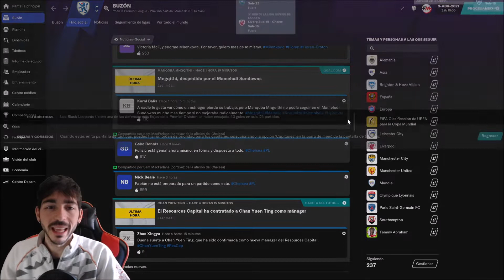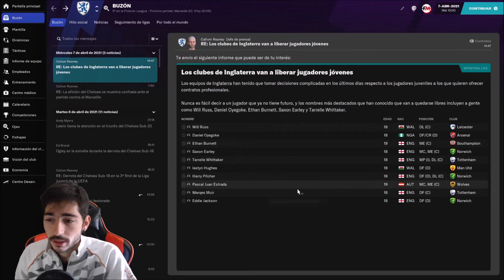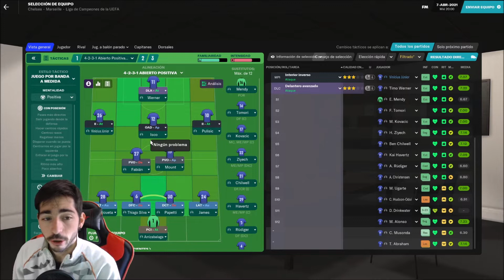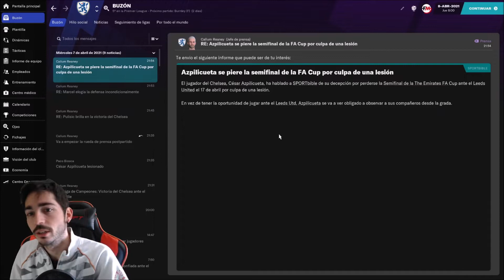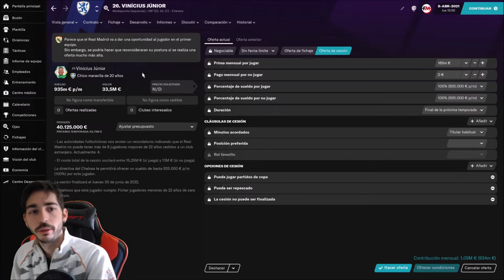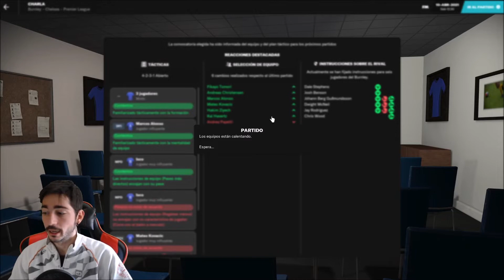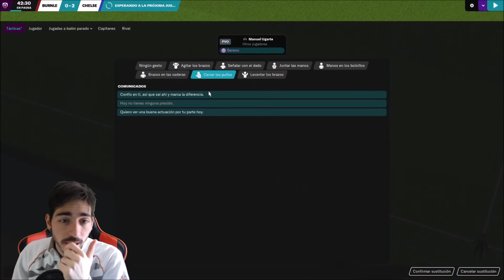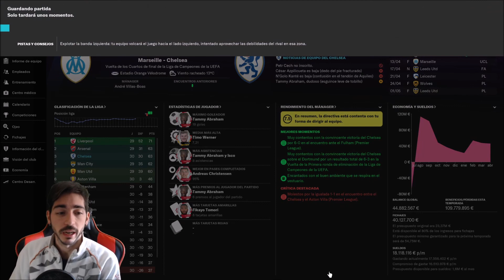Football Manager 2021 (FM21) | Cuartos de Final de la Champions League vs Olympique de Marsella